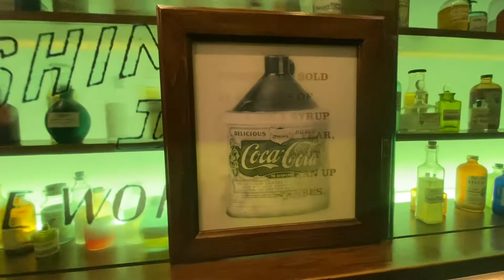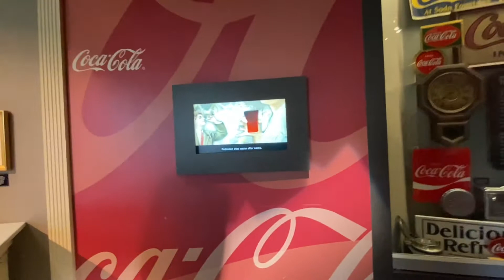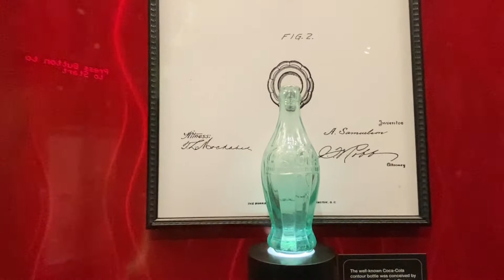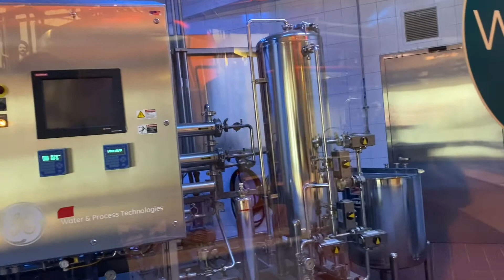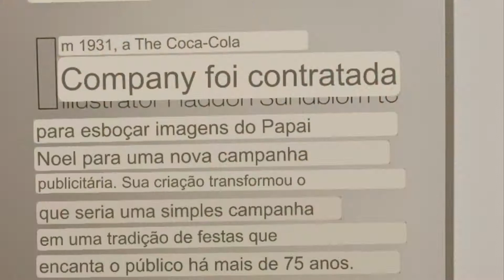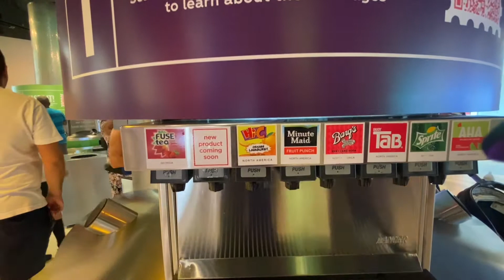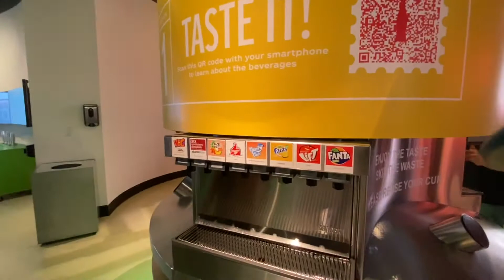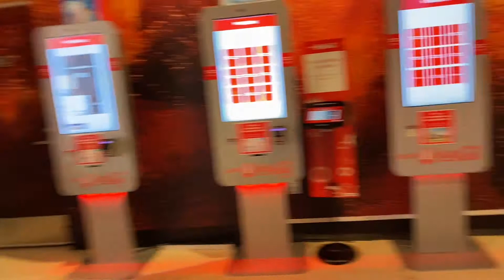venha conhecer o fantástico museu da coca-cola@acampamentosobrerodas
incrível visita ao mundo da coca cola nos eua@acampamentosobrerodas